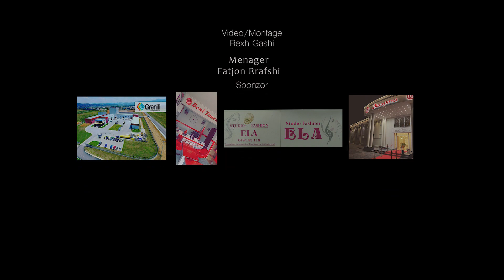Motrat Balaj - Keng Dasmash (Official Video) 2021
Sint Solo: Vullnet Makica
Orkestroi: Mendi N'Studio Inara - Studençan
Video: Rexh Gashi